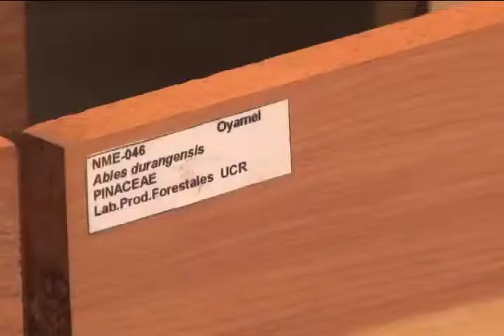Colecciones Forestales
Más de 2.500 especies forestales como caoba, cedro amargo o melina son resguardadas en una valiosa colección propiedad de la UCR.